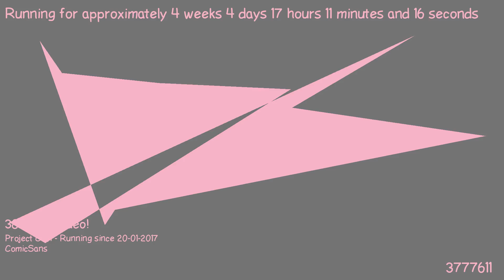1487776535 - Webdriver Cavi - F_0